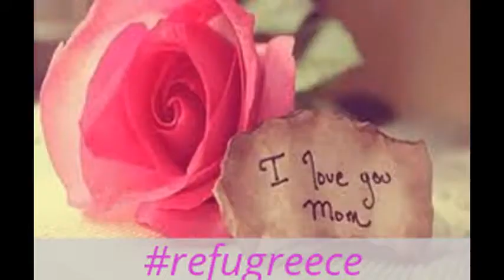Μητέρα πρόσφυγας_by Evgenia Konstantopoulou